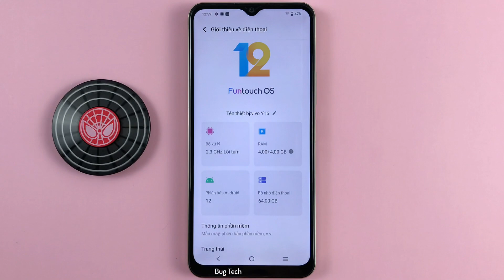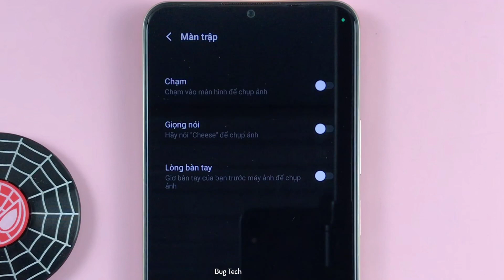Cách chụp ảnh bằng giọng nói Cheese trên Vivo Y16 Android 12